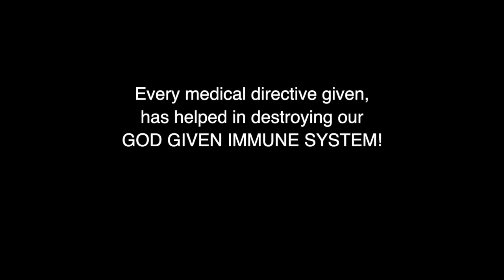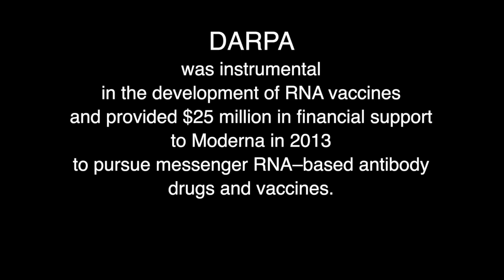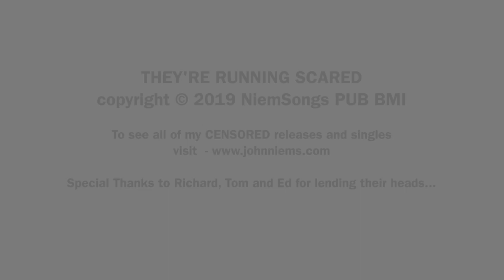They're Running Scared John Niems Music Vid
They’re Running Scared

Would you lookie here
The truth is causing fear
To those who pull the strings
Because they can’t censor everything

A singer like me
Who sings truth songs for free
Has more impact than a gun
Because they can’t censor everyone

So now Somehow
We’ve got to get the upper hand
You see we need
To work fast please understand

Yes now somehow
Because the truth is beautiful
Yes the truth is beautiful

But to them…. They’er running scared
They’er running scared
They’er running scared

Those at the top
Are trying hard to stop
The peoples great awaking
But they can’t censor everything

So now Somehow
To work together  please understand

Yes now somehow
We will get the upper hand

They’er running scared
They’er running scared
They’er running scared
They’er running scared

They’re afraid of the truth
Don’t stop getting it out….

to get all the CENSORED music here!